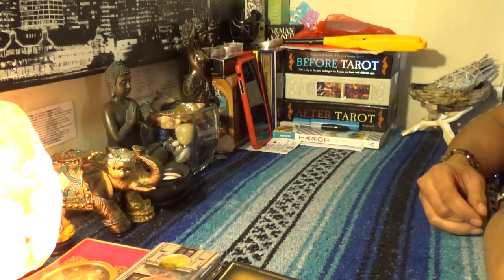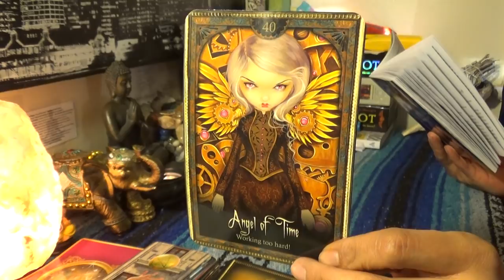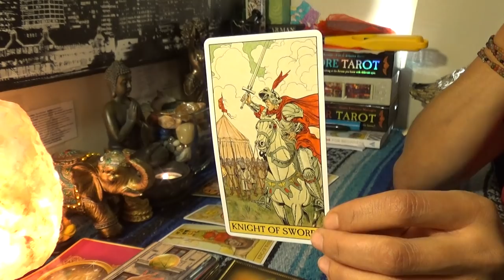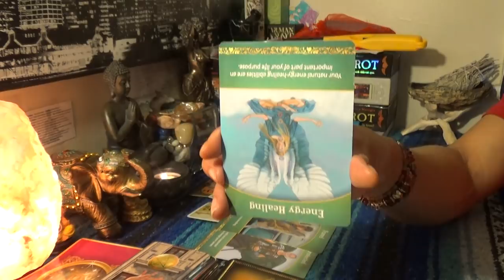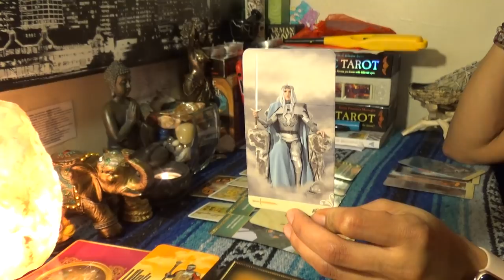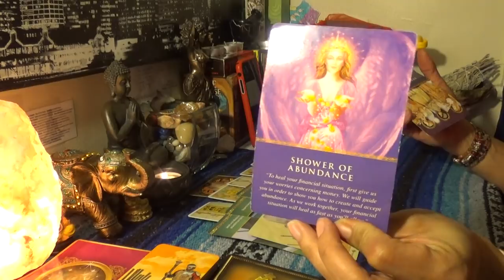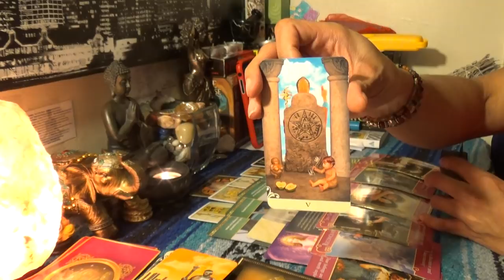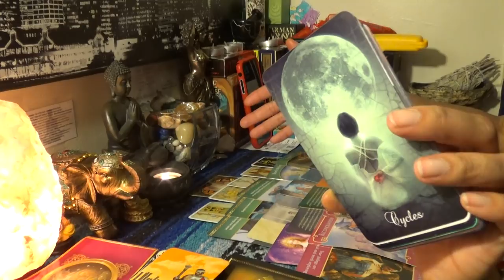♉️TAURUS MARCH 2019♉️FRUSTRATED & WORKING TOO HARD/THE RETURN OF THE EX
♉️TAURUS MARCH 2019♉️FRUSTRATED & WORKING TOO HARD/THE RETURN OF THE EX...You finally got away from the drama and feel like you have to work extra hard to pay the bills so you don't have to need anyone for anything. However, you are slowly getting burned out and it is showing in your temper at work. Maybe its time to take a break. There may also be a co-worker thats bitter you don't like them the way they do and its causing conflict👉🏾👉🏾👉🏾watch the full video on YouTube 💁🏽‍♀️Make sure you like and subscribe to my YouTube so you don’t miss a thing